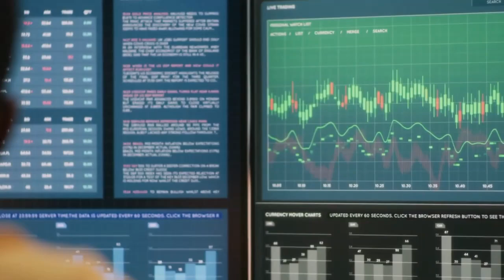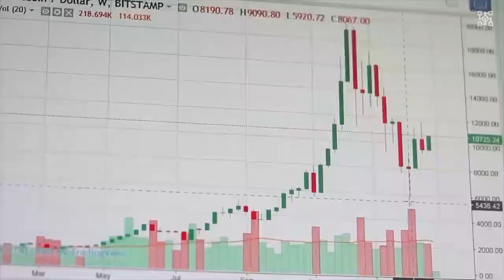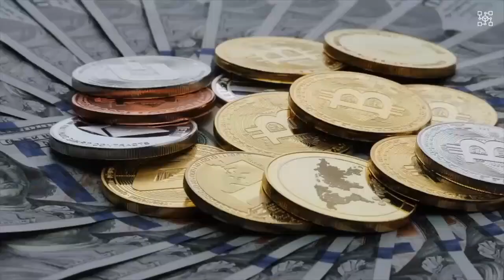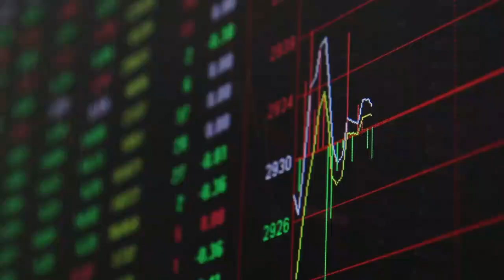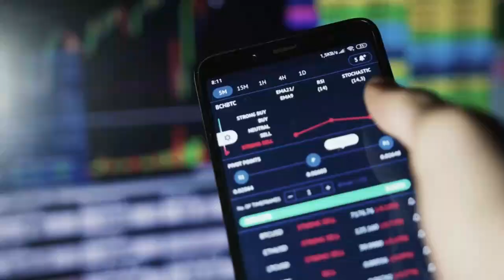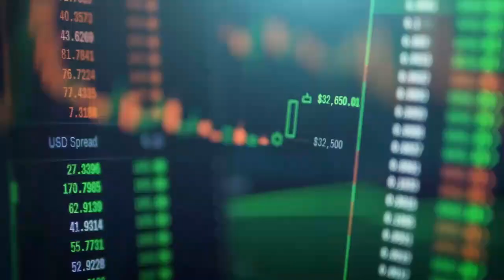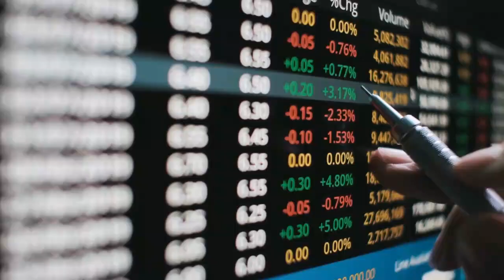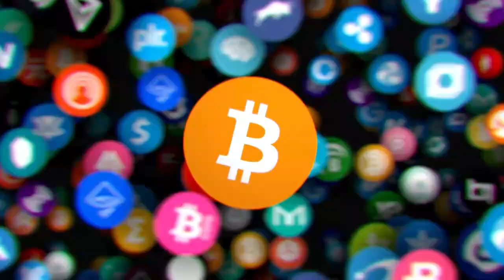XRP NEWS : what are we doing ? ! XRP LATEST NEWS TODAY'S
xrp news,
xrp price usd,
xrp lawsuit,
xrp sec,
xrp reddit,

sec registration,
sec conference,
sec bitcoin,

bitcoin prediction,
bitcoin price,
bitcoin usd,
bitcoin account,
bitcoin mining,
bitcoin news,
bitcoin symbols ?,
bitcoin login,

luna price,
luna crypto,
luna classic,